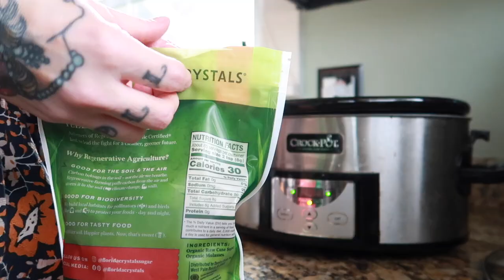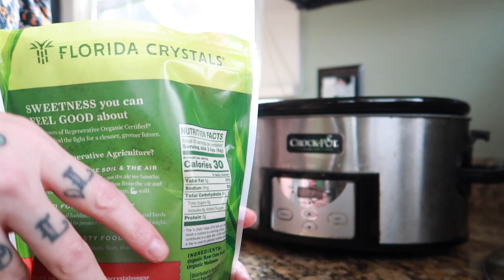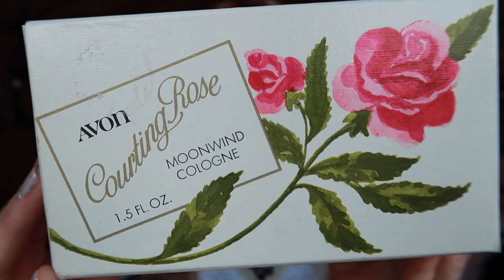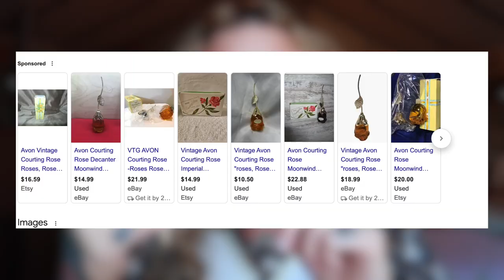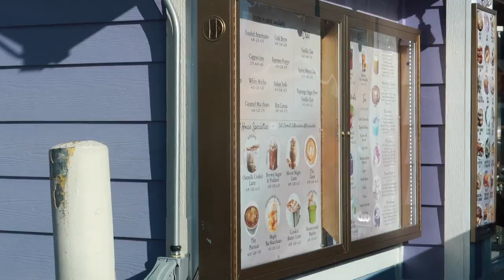Ok, It's an Official Collection Now | Wkly Vlog